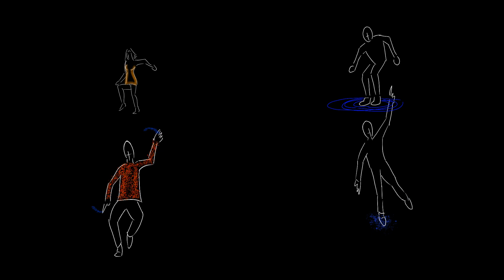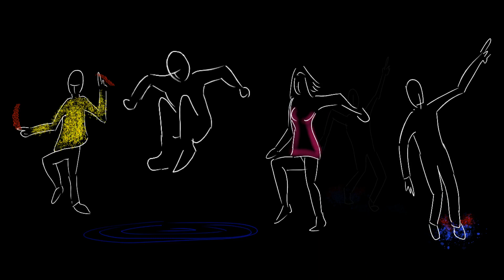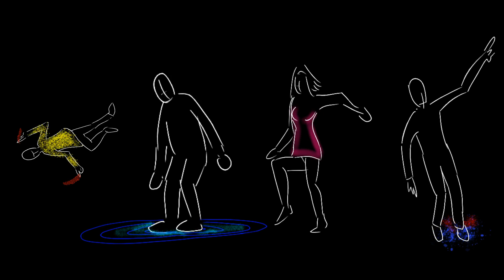Bamboche Party Music#1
En 2020 j'ai eu le privilège devenu bien rare de créer de la musique pour faire danser des gens (des comédien•ne•s en chair et en os) pour le spectacle "Vous êtes uniques" de la Cie Pop-Up. Pour ce premier morceau de "dance-music "je puise dans le registre de la pop américaine des années 2000 avec une petite réminiscence techno des années 80-90. (toute ressemblance avec musique existante est purement intentionnelle)
Le mot "Bamboche", remis en avant récemment par le préfet du centre Val-de-Loire, alors même que cela nous est tristement interdit, me semblait adéquat pour démarrer une petite playlist de morceau "Dance".
2020 et sa mise à l'arrêt du monde du spectacle (pour ne pas dire mise à mort) à également été pour moi l'occasion de relancer mes activités de graphiste -trop longtemps mises en sourdine- et donc je joins ici un petit montage d'essais d'animations, mouvement de caméras et montage.